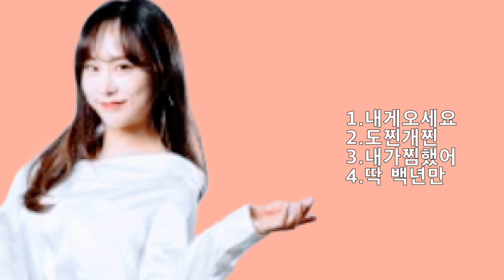2022 12 20 김의영 1 신곡앨범